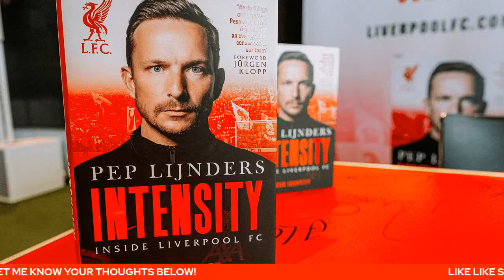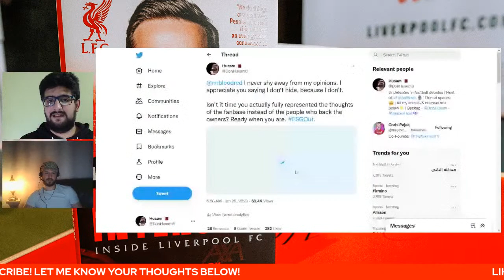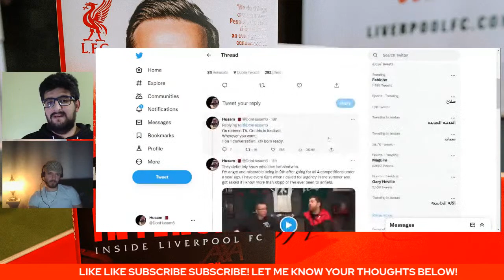THE REDMEN TV SPACE! FSG OUT NOW! WE ARE DONE WITH NO AMBITION! QATAR COME SAVE US!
Join me on another special edition show as we discuss the infamous Liverpool and Redmen TV space. FSG OUT vs FSG IN. Where do we go from here?